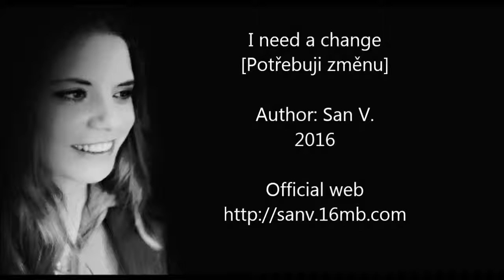I need a change [Potřebuji změnu] - SanV.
- Instrumental, a technical record

Author: San V. (2016)